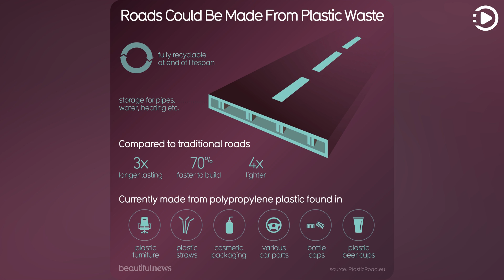Roads Can Be Made From Plastic Waste - Beautiful News Daily: 2020-02-05 (Narrated by Emma)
Beautiful News Daily - February 5th, 2020 - Roads Can Be Made From Plastic Waste (Narrated by Emma)

This Dutch innovation could revolutionise road building. Prefabricated sections, just dropped in. Easier maintenance. Space for cables, pipes, sensors, solar heating. No digging. Less disruption. And all made out of 100% recycled plastic. Pilots are already underway.